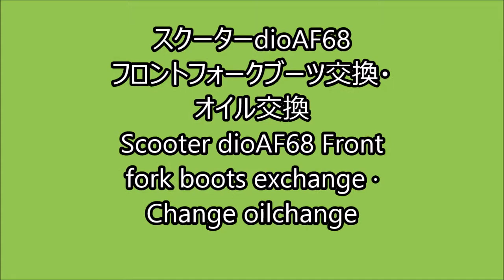スクーターdioAF68フロントフォークブーツ交換 Scooter dioAF68 Front cover replacement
スクーターのフロントフォークブーツをセルフメンテナンス
Self-maintenance for front fork boots of scooters